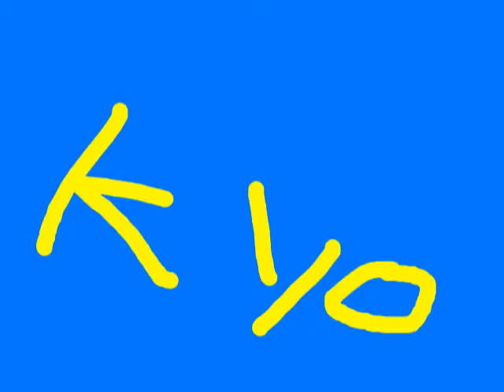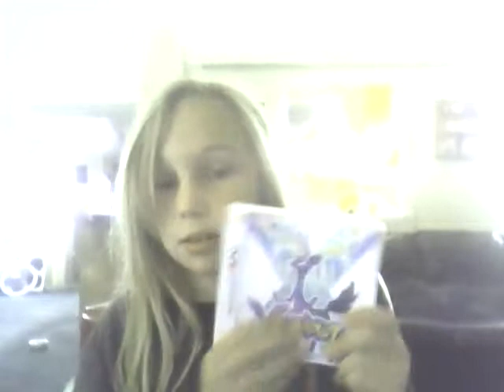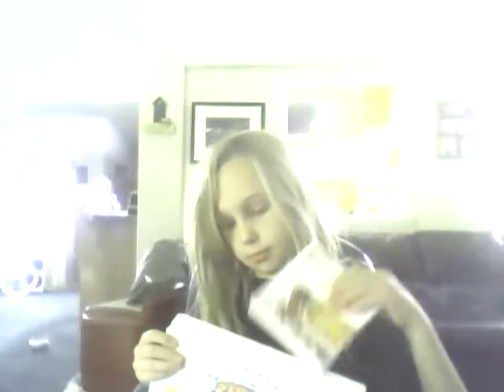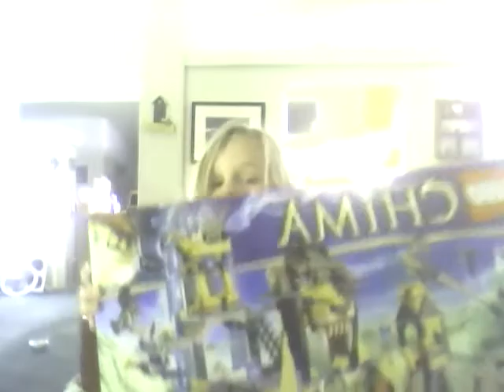kyos items for christmas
kyo shows you the best things she got leave in the comments what you got for christmas! :)